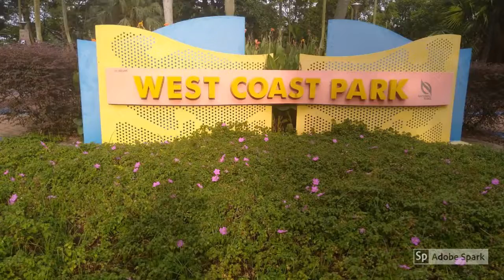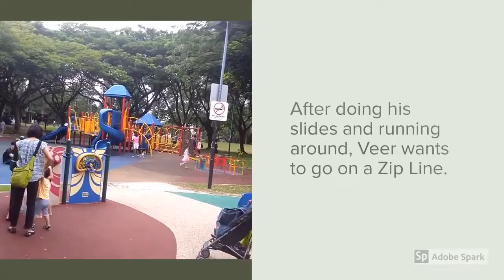Sundays and Parks